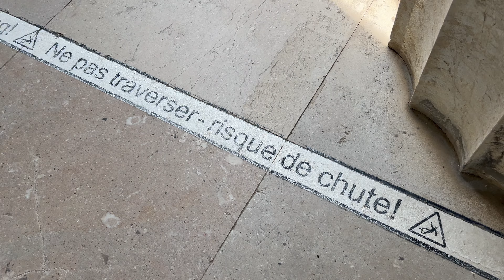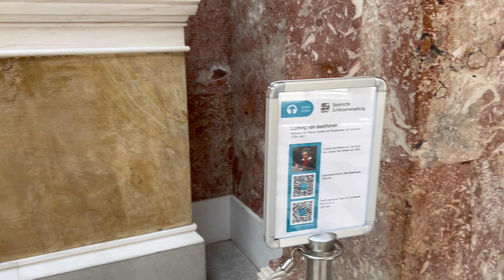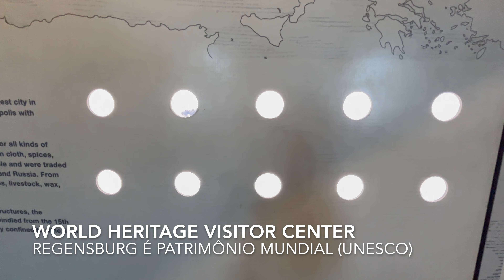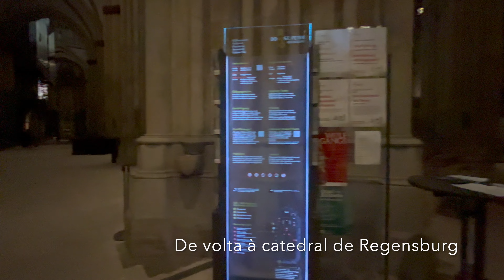REGENSBURG, Alemanha - Walhalla, show do AVANTASIA, enchente do rio Donau e mais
Graças à banda Avantasia (amo!) fui passar meu aniversário na cidade de Regensburg, no estado de Bayern, aqui na Alemanha. O show foi maravilhoso como sempre, mas também aproveitamos para passear pela cidade, que é linda e faz parte do patrimônio mundial da Unesco!
O curioso é que fomos bem na época da cheia do rio Donau, que transbordou e deixou várias cidades no sul da Alemanha alagadas por dias!
E mais ainda: fomos a Walhalla, um lugar muito legal com uma vista privilegiada para toda a região, onde podemos ver também bustos e placas de homenagem a pessoas ilustres do naipe de Beethoven, Goethe, Einstein e muitos mais!
Meu nome é Mônica, tenho 44 anos, vim pra Europa há mais de 3 anos e estou me aventurando neste mundo incrível, para onde quer que o vento me leve. :)
Sugestões de tópicos, técnicas de gravação e edição, ou qualquer outra coisa? Deixe um comentário!

Deixe um oi no meu Instagram: @monica.snowflake

Quer ver a LISTA DE TODOS OS SHOWS que eu já vi pelo mundo?